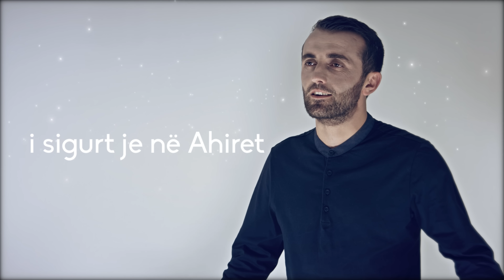Nusret Kurtishi - Bismilah | بسم الله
Directed by Bunjamin Kurtishi

Production Manager
Bunjamin Kurtishi

Teksti: Fidush Aliu
Melodia: Trashëgimi Turke
Audio: Mevlan Kurtishi
Editor: Bunjamin Kurtishi